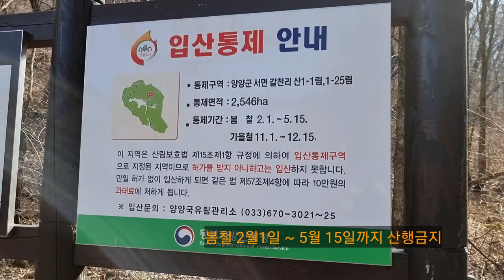갈천 약수 잡솨봐요 ~~ 위장이 웃는다네요 ~`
입춘 지나고 다녀온 갈천 약수 늦게 업로드 되었네요 ~`